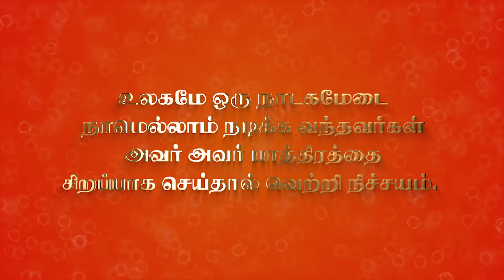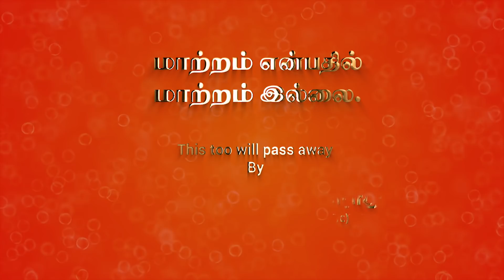mithuna Rasi Palangal - 2019 | Alayam G.Swaminathan